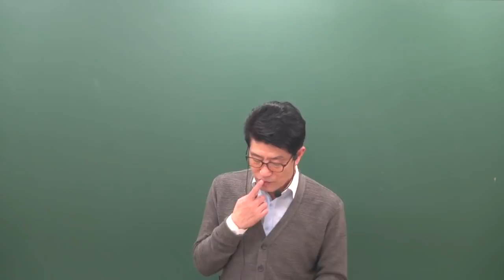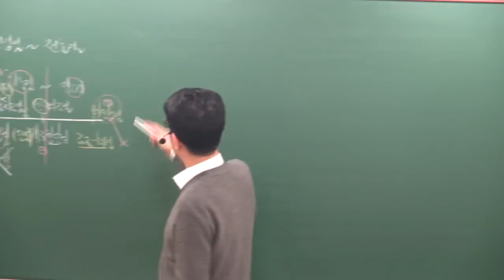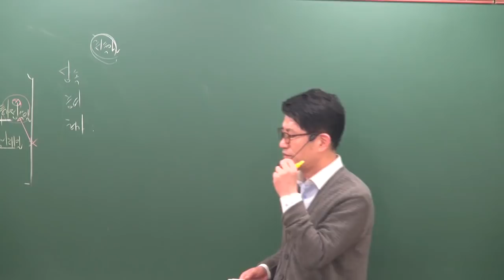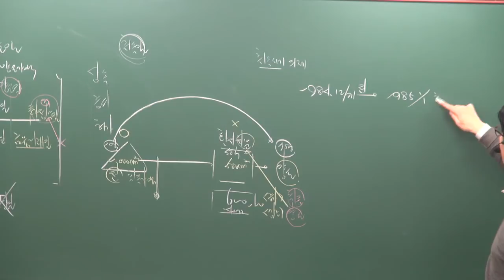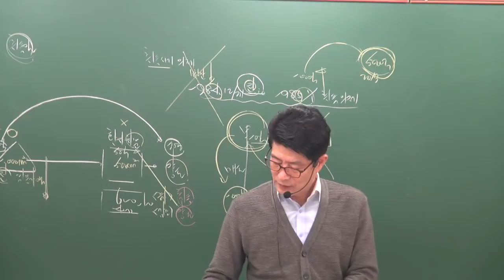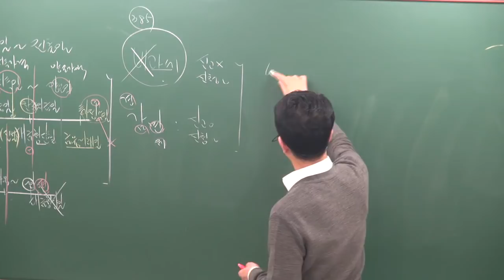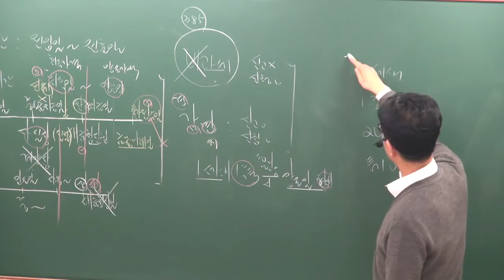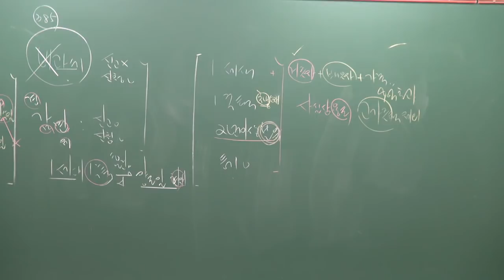[공전무] 2019년 공인중개사 부동산세법 기본이론 2-14